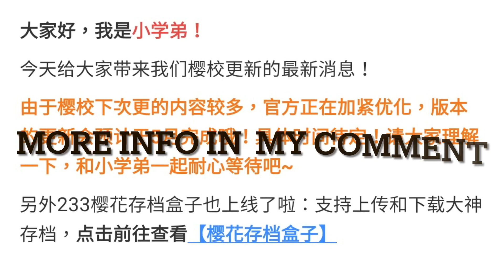Sakura school simulator update delay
Don’t blame me as I am  not the one who post the info XD